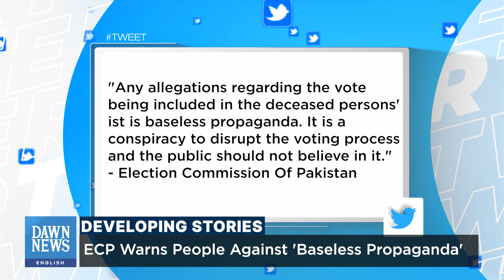ECP Warns People Against 'Baseless Propaganda' | Developing | Dawn News English